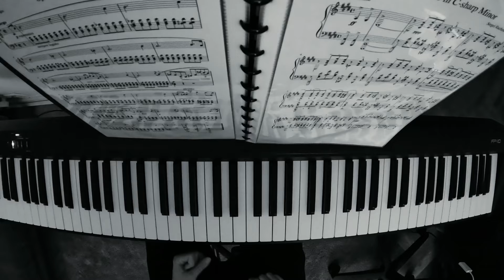Chopin - Prelude in E Minor (Op. 28)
Chopin - Prelude in E Minor (Op. 28 No. 4)